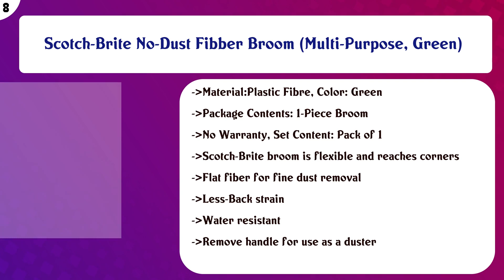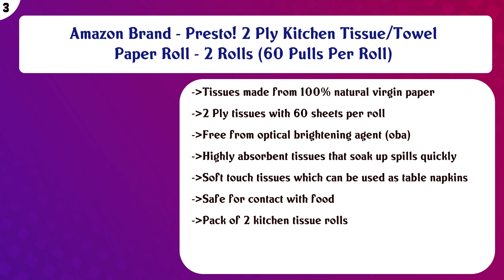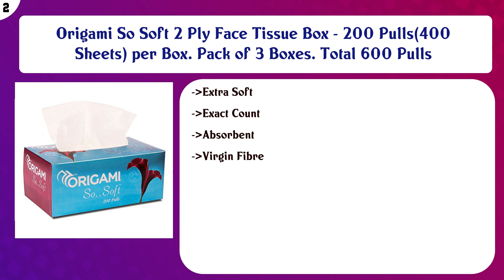Top 10 Janitorial & Sanitation Supplies to buy in India 2021 | Price & Review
Top 10 Janitorial Sanitation Supplies to buy in India

Find the links below to buy these products:

List of top Janitorial Sanitation Supplies:
Amazon Brand - Solimo 2 Ply Kitchen Tissue Paper Roll - 4 Rolls (60 Pulls Per Roll)

Amazon Brand - Solimo 2 Ply Kitchen Tissue/Towel Paper Roll - 4 Rolls (60 Pulls Per Roll)

Scotch-Brite No-Dust Fibber Broom (Multi-Purpose, Green)

Amazon Brand - Presto! 2 Ply Facial Tissue Soft Pack - 200 Pulls (Pack of 3)

Amazon Brand - Presto! 2 Ply Kitchen Tissue/Towel Paper Roll - 6 Rolls (60 Pulls Per Roll)

Origami Non-Woven Washable Kitchen Wipes - 2 Rolls - 80 Wipes per roll - Total 160 Wipes

Amazon Brand - Presto! 2 Ply Facial Tissue Soft Poly Pack - 200 Pulls (Pack of 3)

Amazon Brand - Presto! 2 Ply Kitchen Tissue/Towel Paper Roll - 2 Rolls (60 Pulls Per Roll)

Origami So Soft 2 Ply Face Tissue Box - 200 Pulls(400 Sheets) per Box. Pack of 3 Boxes. Total 600 Pulls

Content of this Video:
10 best products to buy Janitorial Sanitation Supplies India

Top rated Janitorial Sanitation Supplies in India